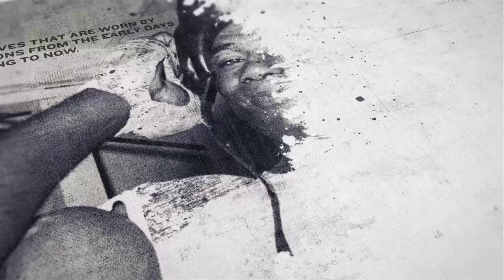DELIGHTED SOULEYMANE CISSOKHO REACTS 10 ROUND THRILLER IN SAN DIEGO / CONFIRMS MOVE DOWN TO 147 LBS